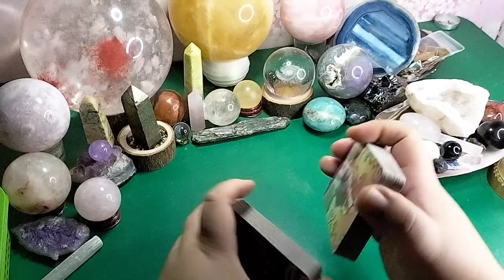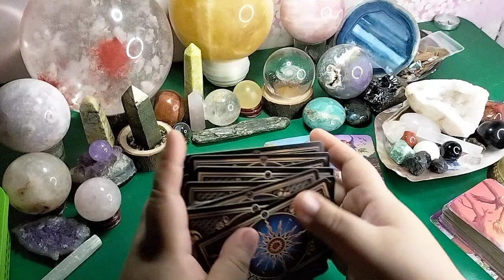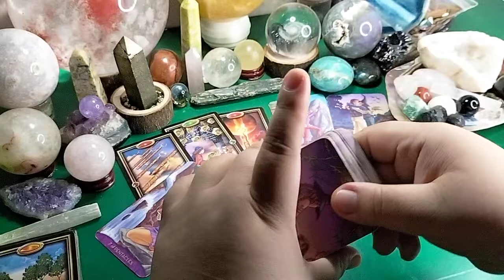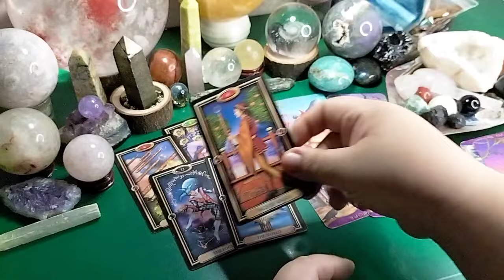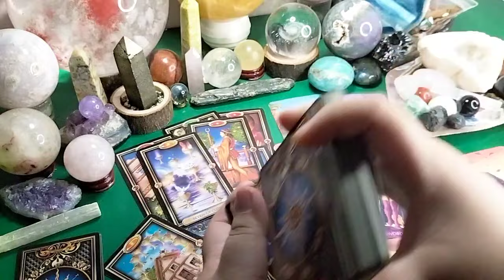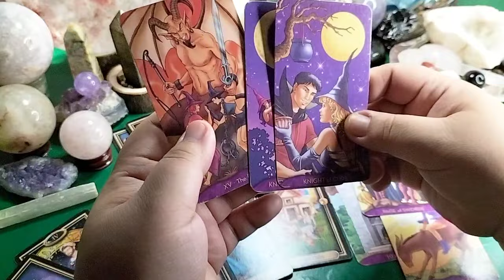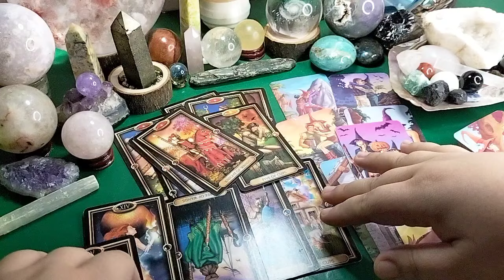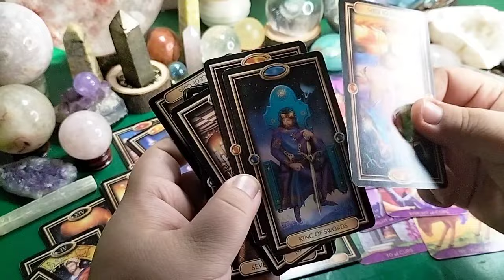🌏 Busy lang sya ngayon pero walang makakapigil sa tadhana ninyo. Taurus/ Virgo/ Capricorn